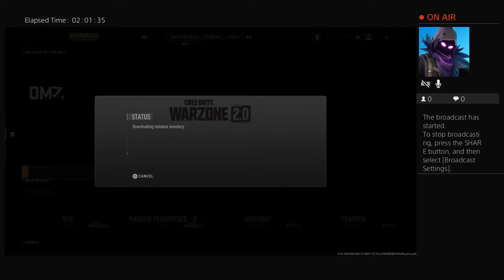Assassin_Badmon's Live PS4 Broadcast